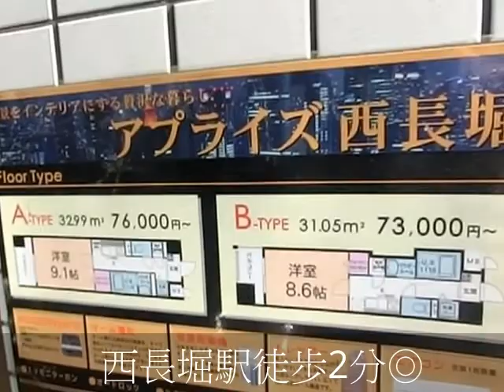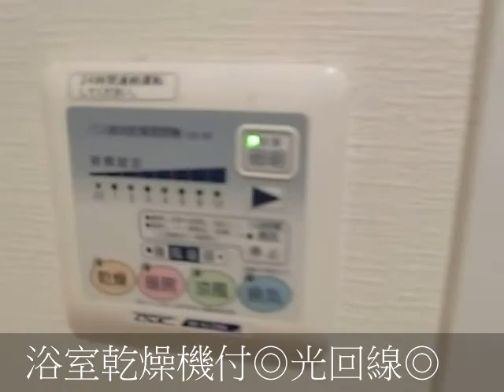アプライズ西長堀 １K 浴室乾燥機付 光回線 独立洗面台 阿波座駅 西大橋駅